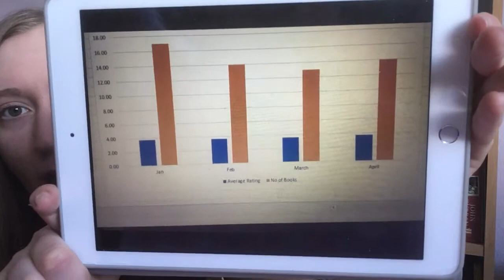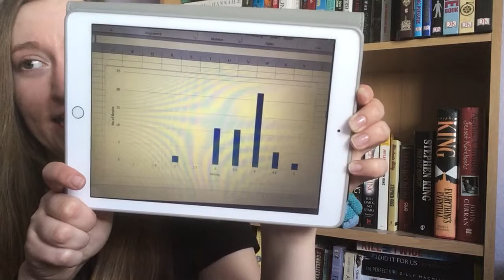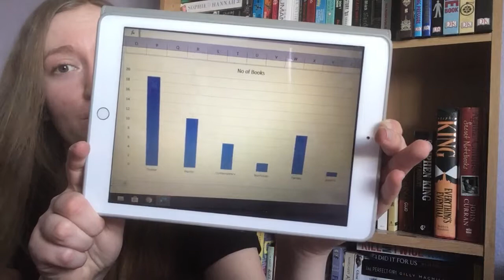2019 Stats & Goals Review: Jan-April